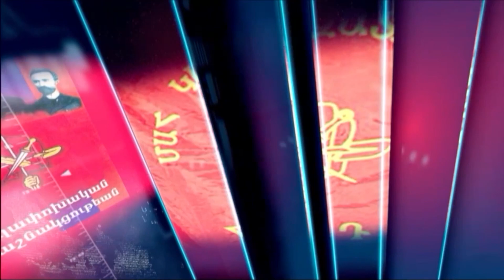ARAQELUTYUN WITH BALABEK BARSAMYAN